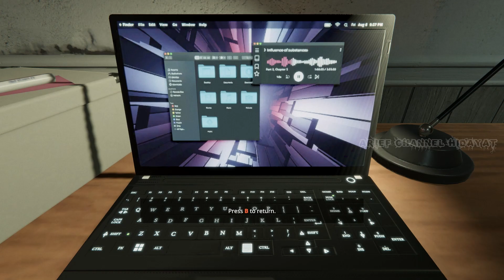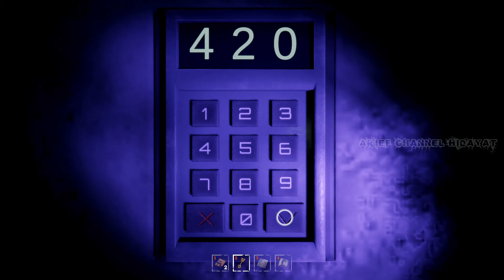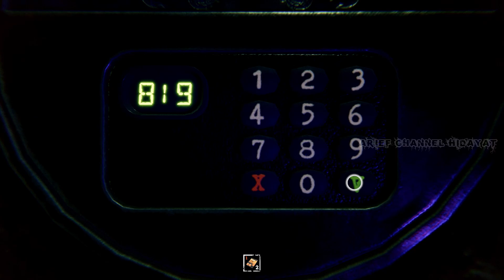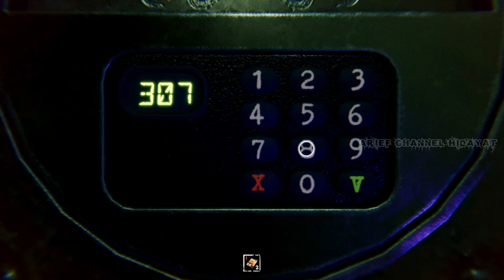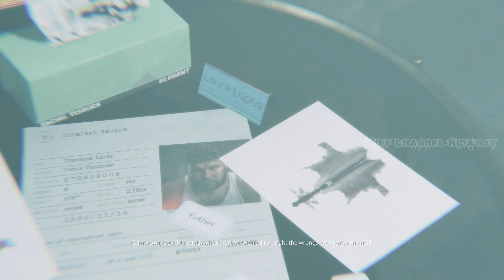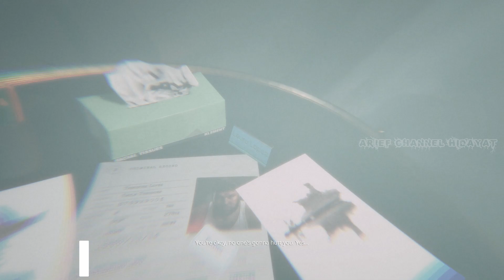Don't Be Afraid 2 Gameplay FULL GAME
Don't Be Afraid 2

Difficulty : Normal
Developer :
Mod :